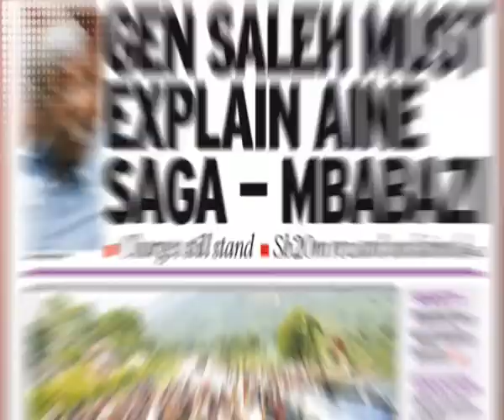HOW LONG HAS THE COPYRIGHT LAW BEEN IN UGANDA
SMART 24 TV: INSIGHT